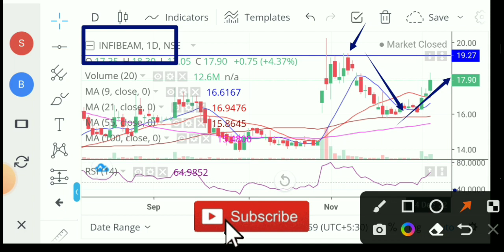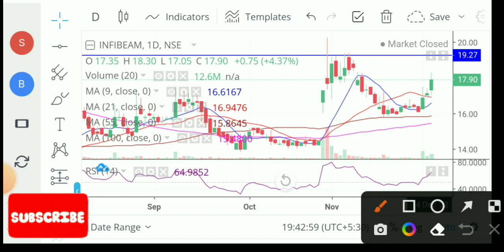infibeam share latest news 💥 infibeam avenues stock 🤑 infibeam avenues stock today news 💥 infibeam